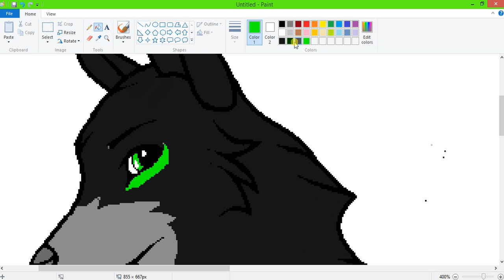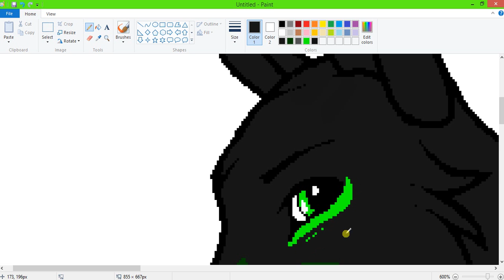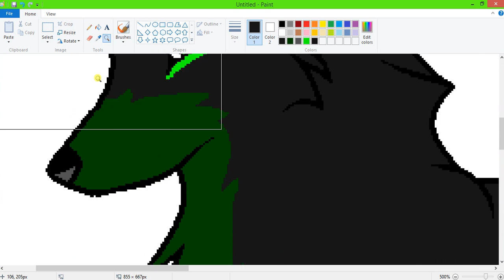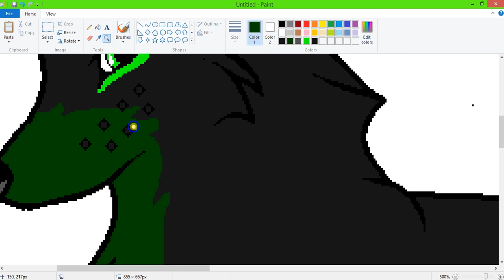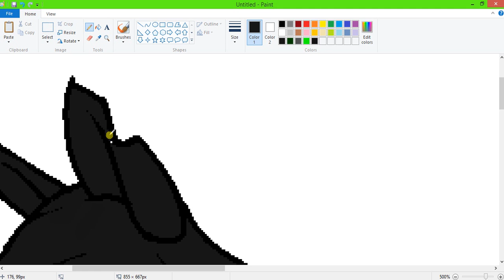wolfblood self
Plz follow me on instagram to see more of my drawings and even some music that i have made plus im always on so u can DM me anything and we can all talk together plus some of my friends in which i record games with for their channles!!!